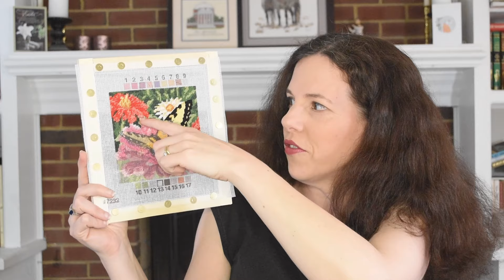Flosstube #53 - Mid April 2024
Current Works in Progress:

Heartstring Samplery - Consider the Lilies
Dimensions - Butterfly on Zinnia
Long Dog Samplers - Mick the Miller
Designworks - Start Doing
Bucilla - Summer Symphony
Mirabilia Designs - The Stargazer
Mirabilia Designs - Winter Queen